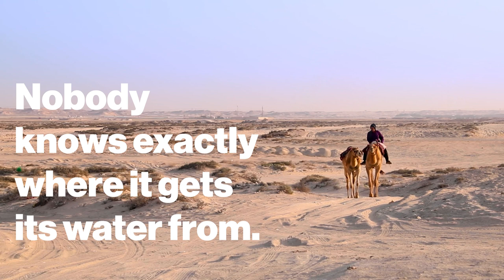ARCIS in Bahrain: TREE OF LIFE / Arcis Saxophon Quartett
In the middle of Bahrain's desert grows a tree. Nobody knows exactly where it gets its water from…

ARCIS performing Tarantella from Patrida by Wilfried Hiller

Produced by arcis visuals